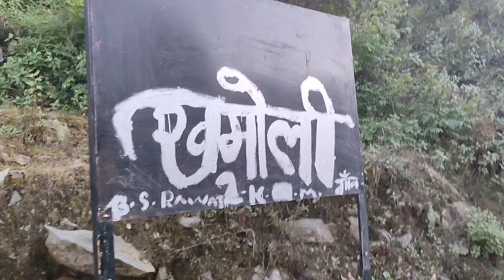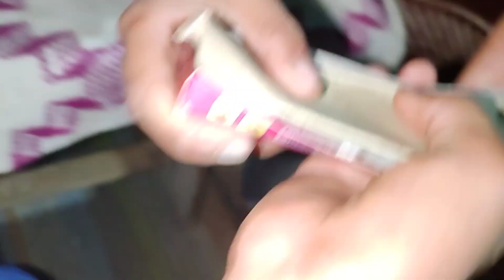diwali spacial : पहाड़ी रीती रिवाज से मनाई छोटी दिवाली 🥰 || pahadi tradition || pahadi diwali vlog.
पहाड़ी में छोटी दीपावली 🔥🔥

Allowance is made for "fair use" for purposes such as criticism, comments, news reporting, teaching, scholarship and research fair use is a use permitted by copyright statute that might otherwise be infringing.